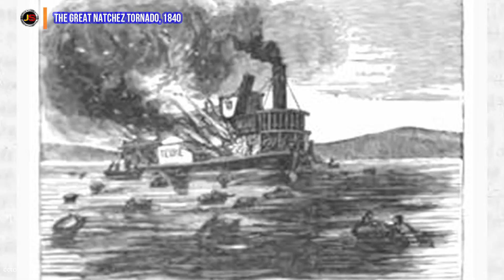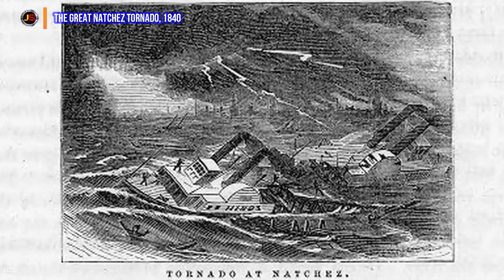The World's 5 Deadliest Tornadoes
Tornado-related deaths have been dramatically decreased with the help of modern technology. While they are still destructive as ever, let’s take a look at the world’s deadliest tornadoes in this video.

1) Daulatpur-Saturia Tornado, Bangladesh, 1989
2) Tri-State Tornado, 1925
3) The Great Natchez Tornado, 1840
4) The St. Louis-East St. Louis Tornado, 1896
5) The Tupelo Tornado, 1936

We are very fortunate in this present generation to have a better weather warning system. Weather information can be found on television, the internet, and your smart phone. At times, we take our weather forecasts for granted. Consider the 1800s and early 1900s, when most people didn't know what the weather was going to be like the next day. Even worse, when there is no advance warning of coming severe weather. Tornado-related deaths have been dramatically decreased because to modern technology.

Thanks, I do appreciate you stopping by my channel and I hope you enjoy this video.